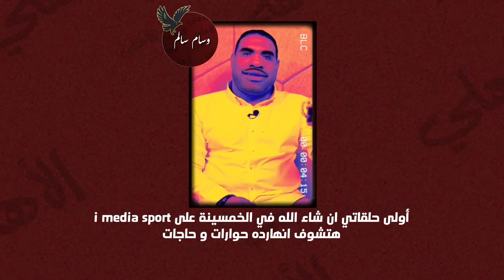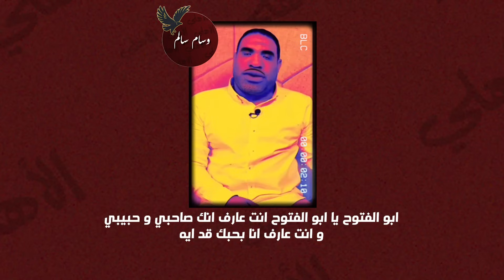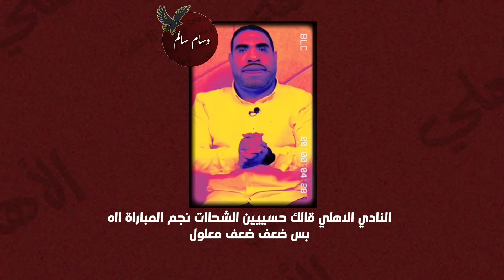هلا بالخميس | التطور في التصوير و الايديت لبسيوني الملط مع الحفاظ علي بسيوني الملط نفسه بدون تغيير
بسبوني الملط
اسامة حسن
صفحة طارق السيد
اوسوريو
امام عاشوور
اوسوريو
اهلي
الاهلي
الأهلي
نادي القرن
تالتة شمال
جمهور الاهلي
التراس اهلاوي
اولتراس اهلاوي
النادي الاهلي
النادي الأهلي
امام عاشور
اهداف الاهلي
نادي الزمالك
ماتش الاهلي
قناة الاهلي
اهلي
الاهلي
الأهلي
نادي القرن
تالتة شمال
جمهور الاهلي
التراس اهلاوي
اولتراس اهلاوي
النادي الاهلي
النادي الأهلي
امام عاشور
اوسوريو
اهداف الاهلي